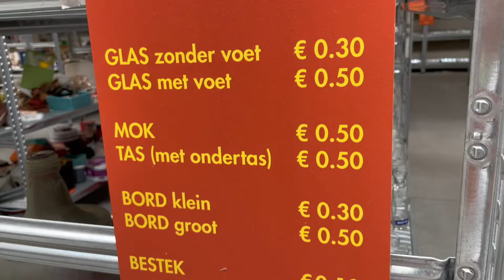2.El mağazasına gidelim Belçika’da gezelim ve neler aldım dikiyorum Bölüm-4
2.El mağazasına gidelim Belçika’da gezelim ve neler aldım dikiyorum Bölüm-4